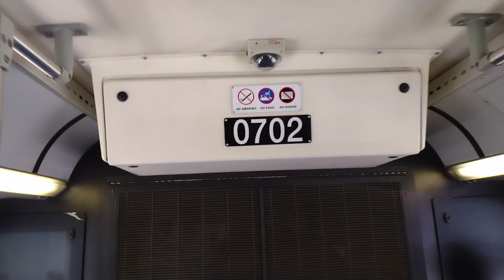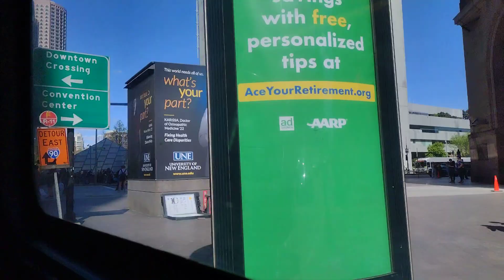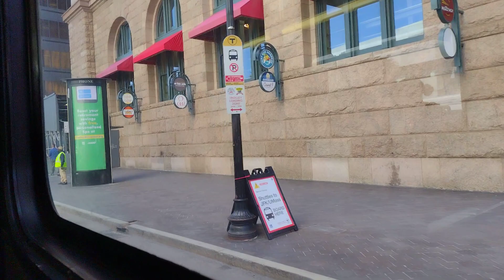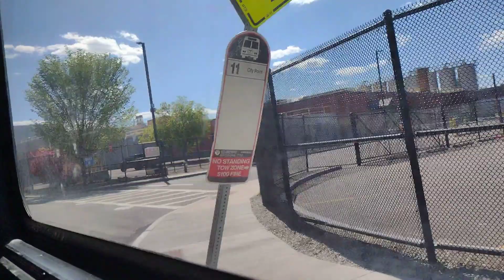A Ride On New Flyer D40LF #0702 On The Red Line Shuttle Part 1 - 05/06/23